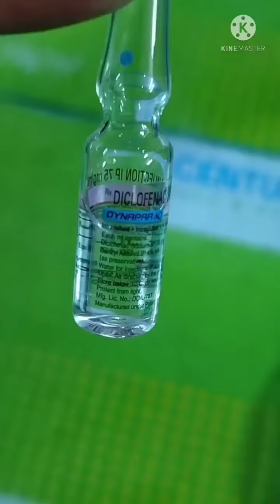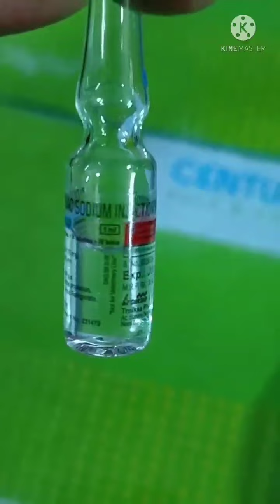Uses about Dyanapar AQ injection. Diclofenec 1ml . benifits, side effects..